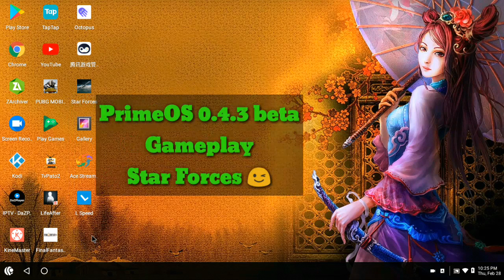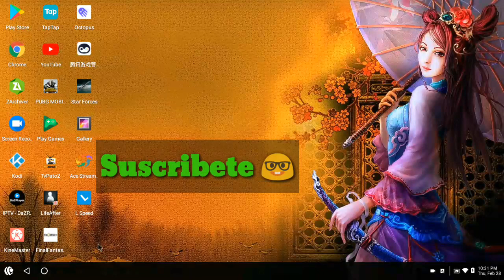PRIME OS 0.4.3 BETA // GAMEPLAY STAR FORCES // GUERRA GALACTICA //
Star Forces es un juego del espacio. Batallas galacticas online y offline contra tus rivales.Muchas naves y armas que desbloquear, buenos modos de juego y diversion.

Checalo ...

Gracias por venir a mi canal.